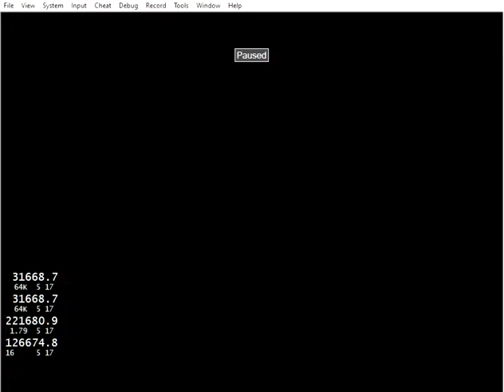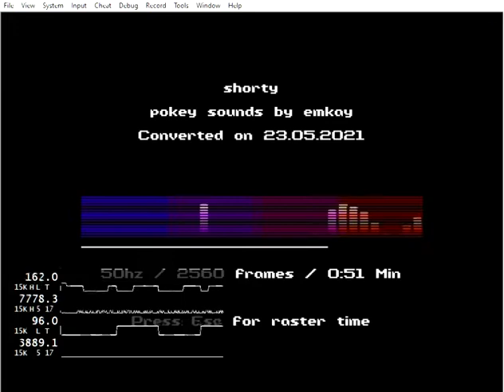15kHz shorty atari 800 pokey